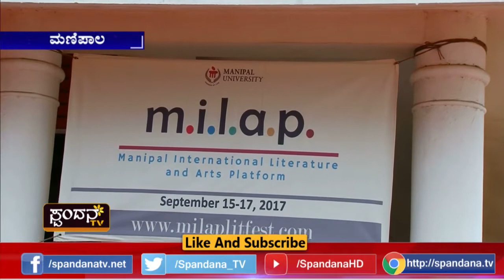ಮಣಿಪಾಲ ವಿ.ವಿ.ಯಲ್ಲಿ ಪ್ರಪ್ರಥಮ ಸಾಹಿತ್ಯೋತ್ಸವ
ಮಣಿಪಾಲ ವಿ.ವಿ ಅರ್ಪಿಸಿದ ಪ್ರಪ್ರಥಮ ಸಾಹಿತ್ಯೋತ್ಸವ
ಮಣಿಪಾಲ ಸಾಹಿತ್ಯ ಮತ್ತು ಕಲಾ ವೇದಿಕೆ ಸಹಯೋಗ
ಗಂಗೂಬಾಯಿ ಹಾನಗಲ್ ಆಡಿಟೋರಿಯಂನಲ್ಲಿ ಆಯೋಜನೆ
ಅನುವಾದ ಕಾರ್ಯಾಗಾರ, ಸಾಹಿತ್ಯ ಚರ್ಚೆ, ಪುಸ್ತಕ ಜಾತ್ರೆ,
ಕಲಾ ಪ್ರಾತ್ಯಕ್ಷಿಕೆ ಅನೇಕ ವಿಷಯಗಳ ಬಗ್ಗೆ ಕಾರ್ಯಾಗಾರ
ಡಾ. ಚಂದ್ರಶೇಖರ ಕಂಬಾರರಿಂದ ವಿದ್ಯುಕ್ತ ಚಾಲನೆ
ಉಪಕುಲಪತಿ ಡಾ.ಹೆಚ್ ವಿನೋದ್ ಭಟ್ ಉಪಸ್ಥಿತಿ